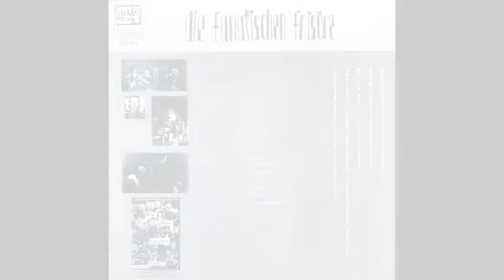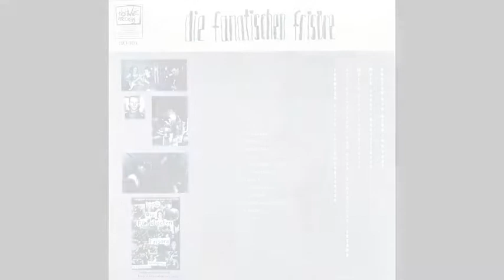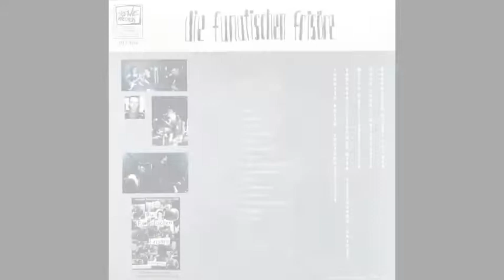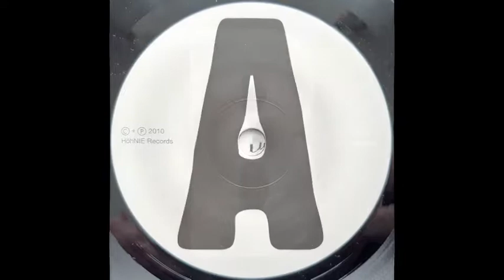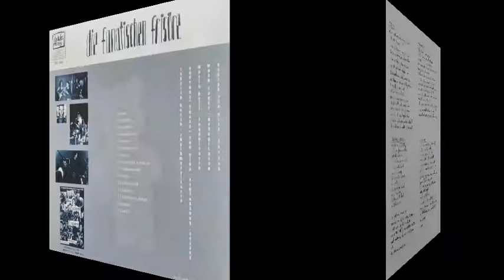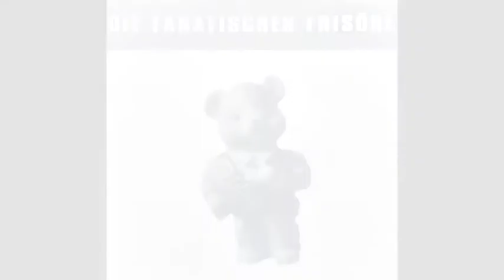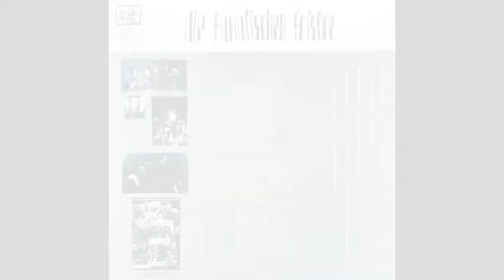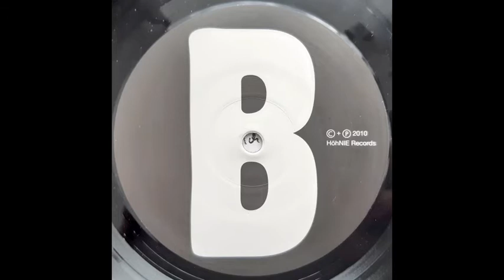Fanatische Frisöre - dto. (full album)